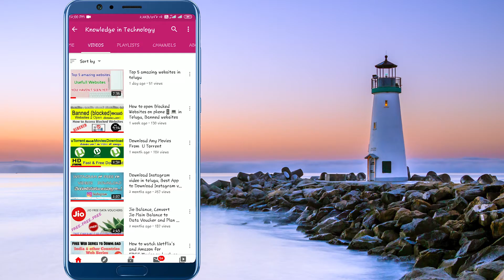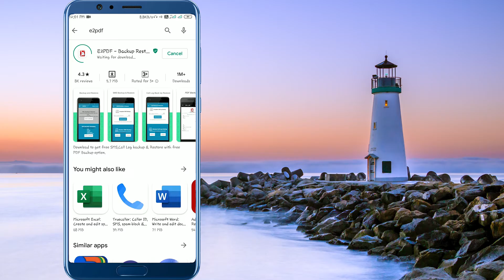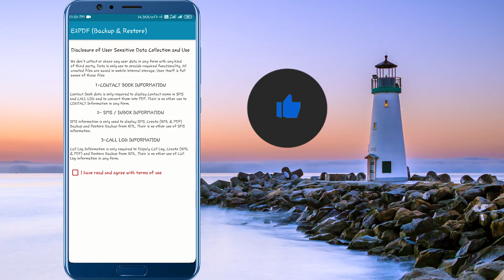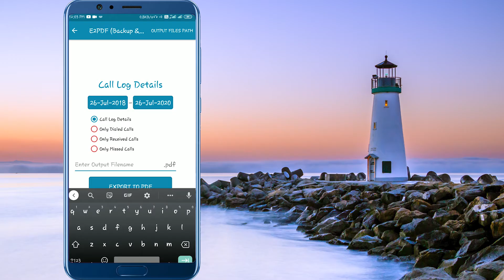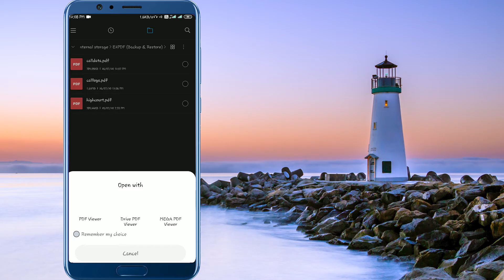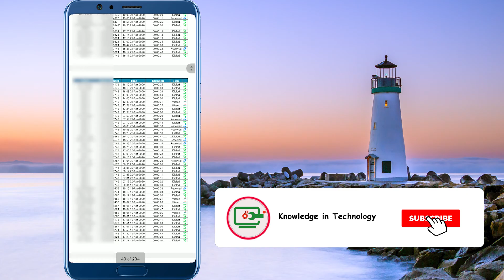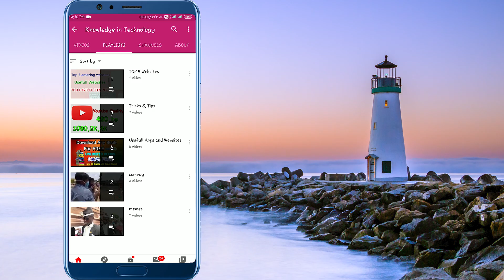How to get Call data from mobile operator |How to see deleted Call data details in telugu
In this video we will see about call data history from when you have taken mobile number from the mobile operator

         Thank Q

          *** Download link ***

                Thank Q Once Again